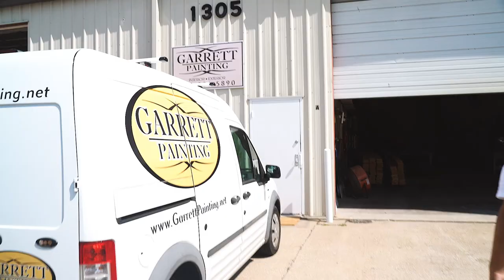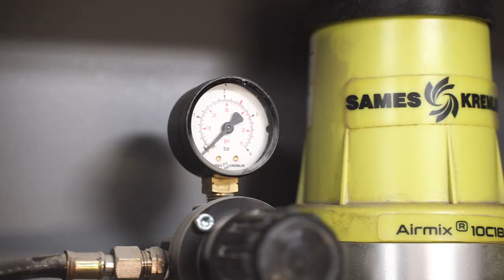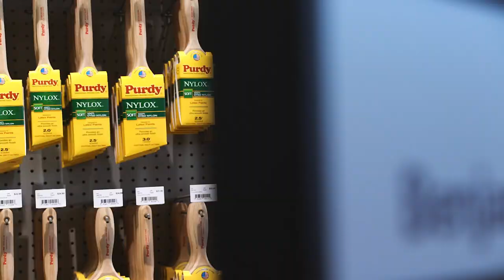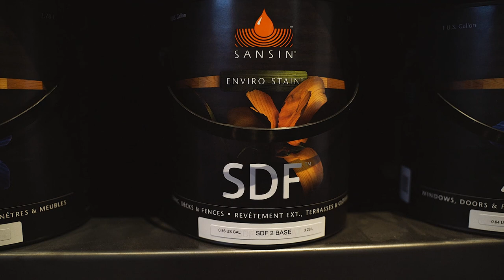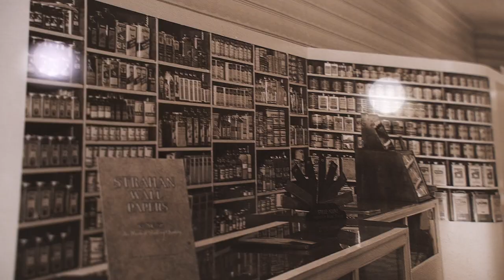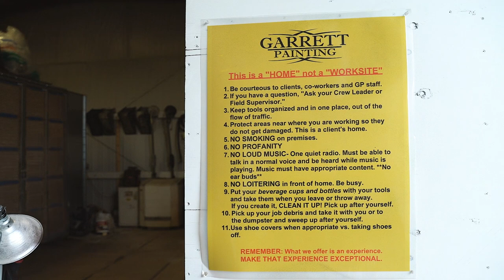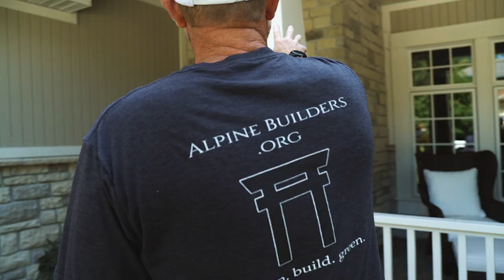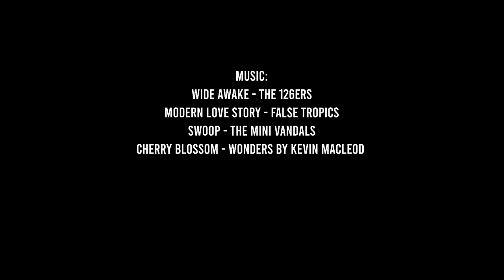Finish Work ep2: Garrett Painting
We took a trip to visit with Shane Garret of Garret Painting, Mid-Missouri's premier painting contractor. Shane showed us around Columbia, MO and some of the projects he and his team had been working on.